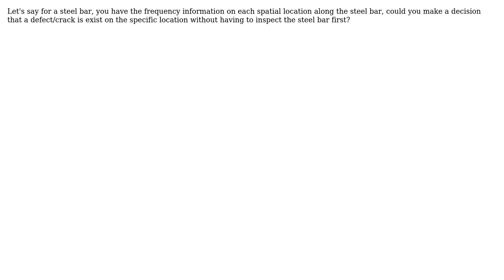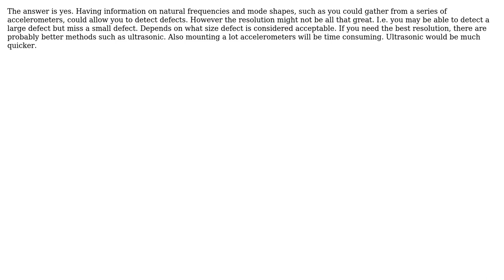Engineering: Can you make a decision on where is defect if you have the frequency spatially?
With thanks & praise to God, and with thanks to the many people who have made this project possible! | Content (except music & images) licensed under CC BY-SA | Music | Images & others | With thanks to user Gregor Isack user Daniel K and the Stack Exchange Network Trademarks are property of their respective owners. You are responsible for your own actions.